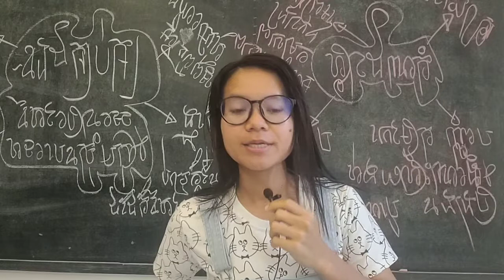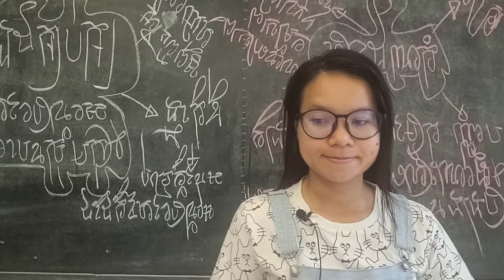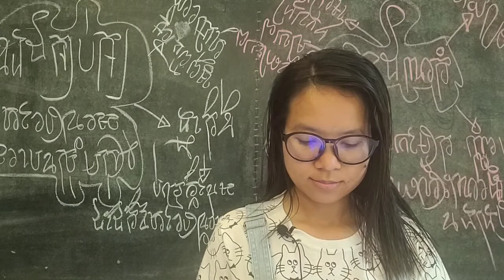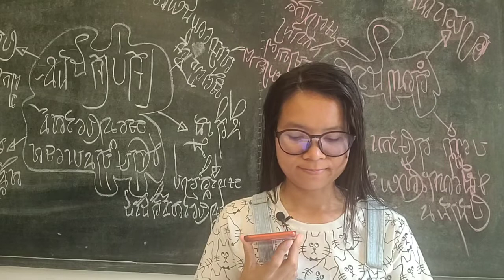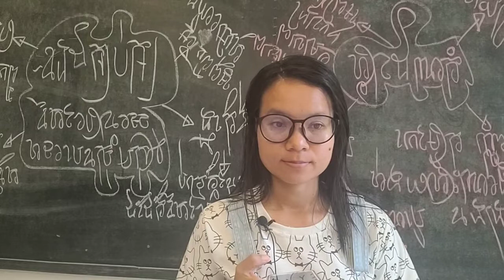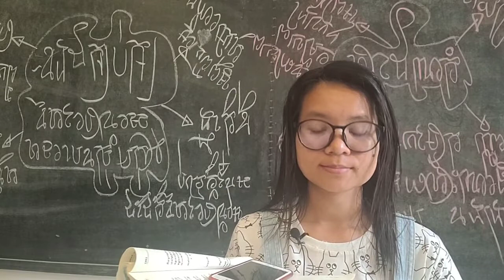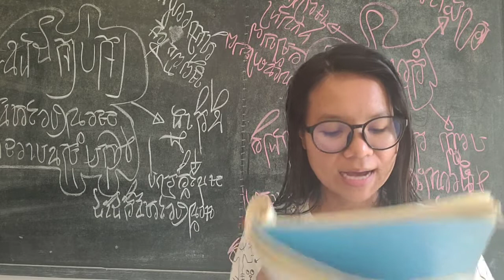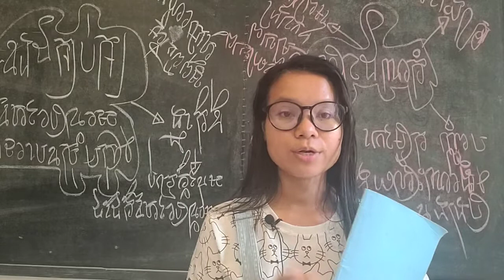១៣ ១ ២៣/ កាតព្វកិច្ចអ៊ុនតាក់ / ឧបសម្ព័ន្ធទី១ ជំពូក ក. នីតិក្រមរួម ចំណុច១ (ភាគទី ១៤១៤)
បកស្រាយ៖ សន្ធិសញ្ញាសន្តិភាពទីក្រុងប៉ារីស៍ កាតព្វកិច្ចអ៊ុនតាក់ / ឧបសម្ព័ន្ធទី១ ជំពូក ក. នីតិក្រមរួម ចំណុច១
(ភាគទី ១៤១៤)
ថ្ងៃ សុក្រ ទី ៧ រោច ខែ បុស្ស ឆ្នាំ ខាល ឆស័ក ពុទ្ធសករាជ ២៥៦៦ ត្រូវថ្ងៃទី ១៣ ខែ មករា ឆ្នាំ ២០២៣

ទំព័រហ្វេសបុក/  សន្ធិសញ្ញាសន្តិភាពទីក្រុងប៉ារីស៍ស្ដីពីកម្ពុជា
ទាក់ទងស្នើសុំសៀវភៅ /
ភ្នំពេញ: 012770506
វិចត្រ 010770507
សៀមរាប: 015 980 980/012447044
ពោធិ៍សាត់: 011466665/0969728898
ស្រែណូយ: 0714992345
សូមទាញយកឯកសារ កិច្ចព្រមព្រៀងនេះតាមរយៈ៖
១. សូមអានឯកសារនេះ ជាភាសាខ្មែរ (ច្បាប់ដើម ជារូបថត)
២.សូមអានឯកសារនេះ ជា ៥ភាសា ឆ្លាស់គ្នា អង់គ្លេស បារាំង ចិន រូស្ស៊ី និង ភាសាខ្មែរ ចាប់ពី ទំពរ័ ២៧ ដល់ ៣០៦ ពី អង្គការសហប្រជាជាតិ៖